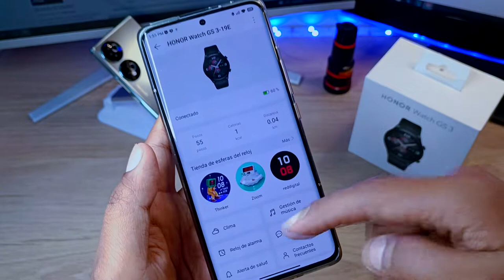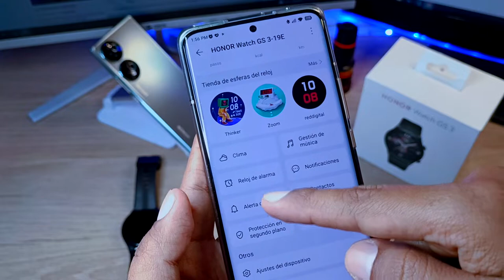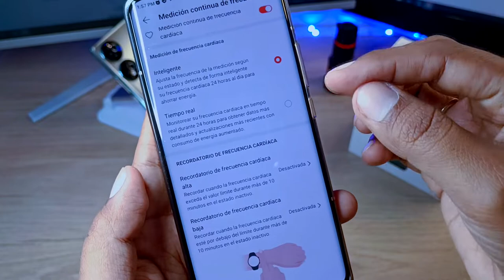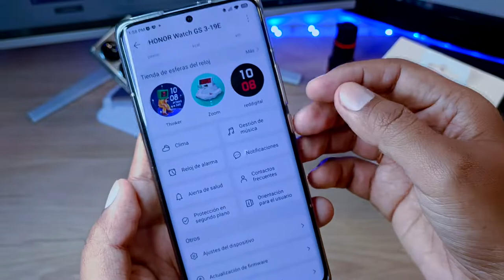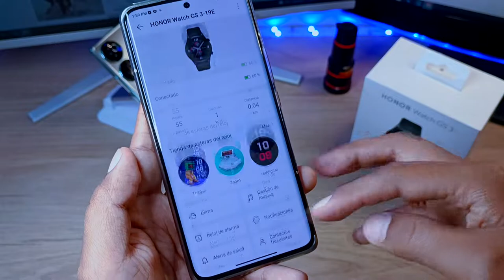Honor Watch GS 3 - Primeras Impresiones y Comparativa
HOy traemos las primeras impresiones de la Honor Watch GS3
también le comparamos con algunas Bands que tenemos en el canal.